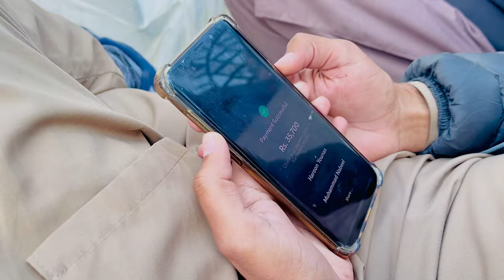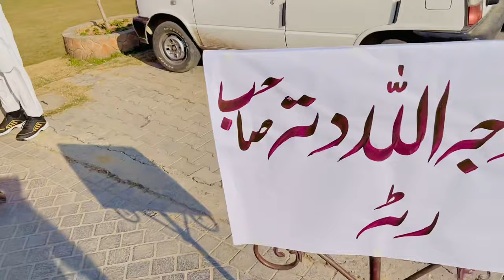The Enchanting Wedding Barat Day 😍🇬🇧 Celebration of Love, Music, and Dance!" 🕺Ratta Waly Cha Gay